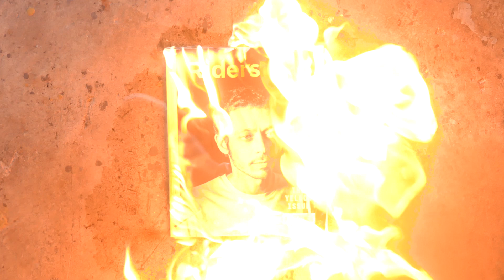VALENTINO ROSSI MICALIZZI COVER RIDERS MAG special edition VR46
Numero speciale di Riders Magazine monografico sulla VR46 foto and video by Gabriele Micalizzi.